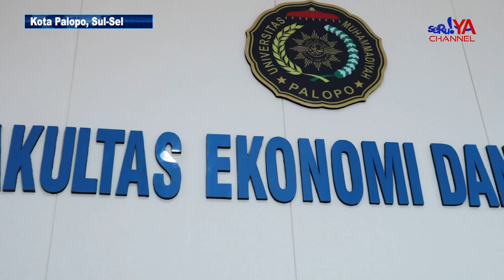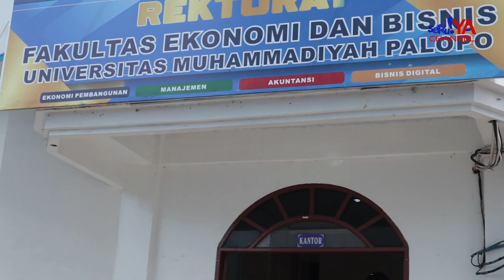85 SISWA TK & SD SE-KOTA PALOPO MENGIKUTI LOMBA MEWARNAI, DALAM PERINGATAN HARI ANAK NASIONAL 2024